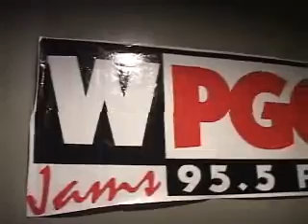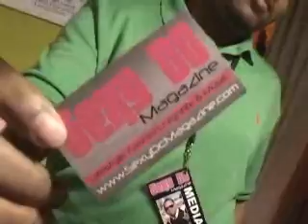Sexy dc Week in the city preview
Sexy dc